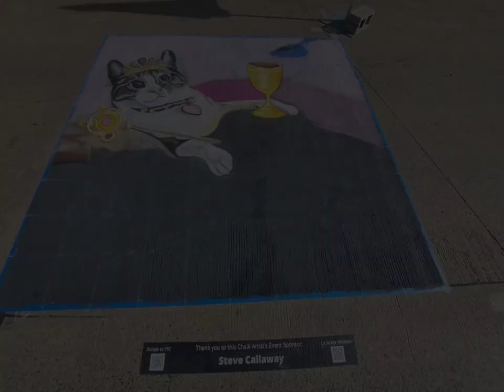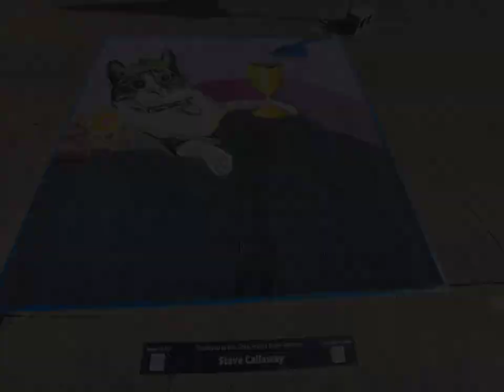La Strada Dei Pastelli Chalk Art Festival, Hillsboro, OR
July 2023.
thank you, TVCreates, Drea, and ChalkMafia

Princess LiLu Tinklebutt NoHeh Pacheco